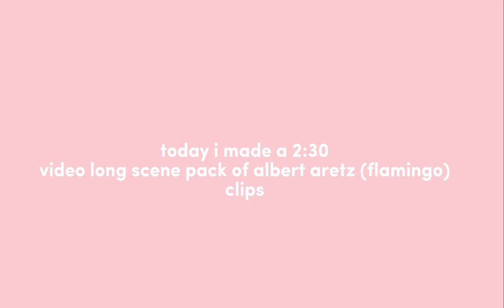Flamingo Scene Pack!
Hi guys! this is my first yt video, and i do wish to post more. If you guys have any video suggestions or people suggestions to make scene packs of lmk in the comments!